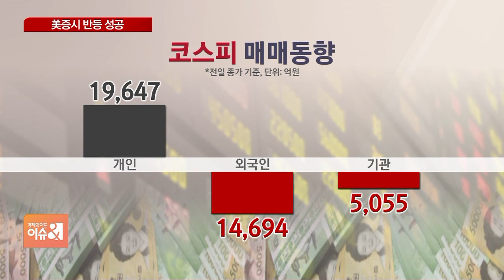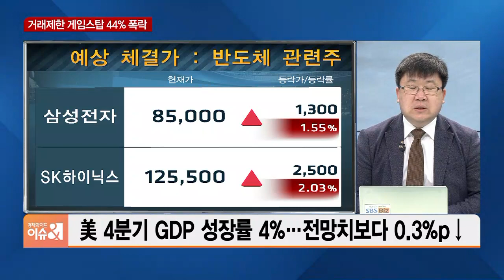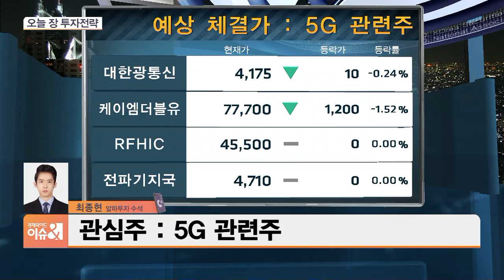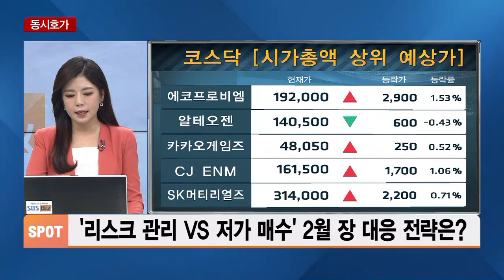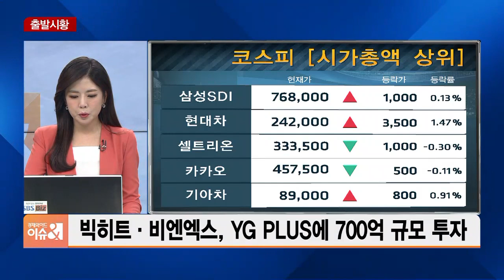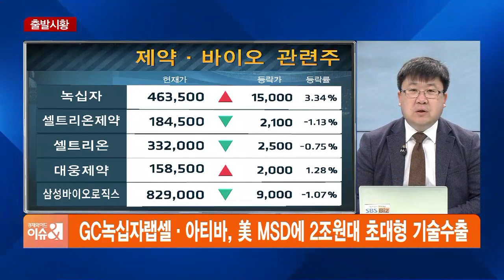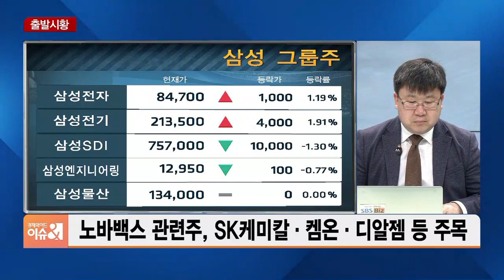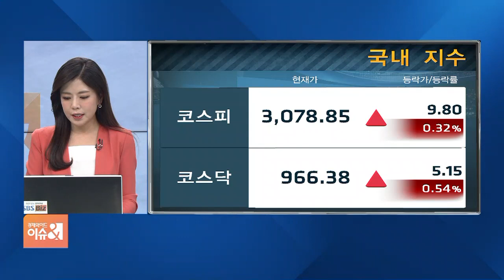[차영주의 금요시장] 숨차게 달린 1월 코스피…2월에도 달리려면 2800 찍고 와야?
■ 경제와이드 이슈& '차영주의 금요시장' - 차영주 와이즈경제연구소 소장◇ 美 증시, 잘나가다 막판 '둔화'…상승 속 불안 요인은?- 다우 0.99%·S&P500 0.98%·나스닥 0.50%↑ - 3대 지수 모두 상승 '반발 매수·과열주 진정'- 정규장 마감 직전 주요 지수 상승 폭 축소 또는 하락 전환- 美 국채금리 '껑충'…금융·에너지주 '반등'- 美 반도체 섹터 '반등'…마이크론 '껑충'- 美 4분기 GDP 성장률 4%…전망치보다 0.3%p↓- 美 작년 성장률 -3.5% '2차대전 후 최악'- 1조 9,000억 달러 규모 부양책 발표 증시에 긍정적- 상원 민주당 "다음 주부터 추가 경기부양안 논의 시작" - 美 주간 고용지표 호전은 긍정적, 불안감 남아- 美 주간 신규실업수당청구 84만 7천 건…전주 대비 감소- S&P, 11개 섹터 전체 주가 상승 '눈길'- 美 국채금리 상승 속, 금융 섹터 1.92% 상승- 아메리칸 항공, 4분기 2조 4,000억 원 손실에도 주가는 상승 - GM, 전기차 업체로 변신…2035년 휘발유차 생산 안 한다◇ ‘게임스탑’ 올라탄 서학 개미 괜찮을까?- 서학 개미도 '게임스톱' 670억 원어치 거래- 유행 따라 쏠림 현상 나타나는 '밈스탁' 주식 관심 지속- 게임스탑 44% 폭락…과열주 진정되자 증시 반등- 로빈후드 매수차단에 게임스톱 44%↓- 로빈후드 거래 재개, 게임스탑 시간 외서 급등 ◇ 애플·테슬라 실적 '희비'…기술주 향방은?- 애플, 매출 1000억 弗 돌파…테슬라, 첫 연간 흑자- 애플, 페이스북 등 실적 호전 기업 주가 '급락'- 애플 3.50%·페이스북 2.62% 하락 마감- 테슬라, 실망스러운 실적에 3.32% 떨어져- 서학 개미 보유액 1위 테슬라, 창사 이래 첫 흑자- '서학 개미' 보유한 테슬라 주식 100억 달러 넘어◇ 글로벌증시, 단기 고점 논란 증폭?- 美 증시 잇단 악재…코스피도 본격 조정 올까?- 미국발 악재에 국내 증시 상승 추세 훼손 불가피?- 단기적 차익 실현으로 인한 숨 고르기 판단- 중장기적으로 상승 랠리 훼손할 정책 변화 미미- 3개월 새 주가 2배 뛴 美기업 79개…닷컴버블 수준 ◇ 코스피 20일 이평선 하향 돌파, 매수 기회일까?- 코스피, 3,100선 '이탈'…향방은? - 코스피, 53.51p(1.71%) 내린 3069.05 마감 - 코스닥, 24.69p(2.5%) 내린 961.23 마감- 원·달러 환율 15.2원 오른 1119.6원 마감 ◇ 과속질주에 숨찬 코스피…대응법은?- 올해 증시 절반이 2% 이상 움직여- 국내외 이슈 영향, 주식 쉬기엔 아직 이르다?◇ '뜨거운 감자' 공매도…금지 해제 후 증시 여파는?- 개미 vs 공매도 '월가의 전쟁'…동학 개미도 이길까?- 공매도 울린 게임스탑 사태…전의 불태우는 한국 개미- 삼성전자·셀트리온 대차잔고 급증…공매도 세력 표적 우려◇ '차익 실현 고조' 외국인 이탈 본격화되나?- 외국인, 이번 주에만 4조 매도…'차익 실현' 랠리- 올해 24조 순매수한 개미…매수 여력 남았나?- 예탁금 신규자금 하루 새 1조 넘게 유입, 다시 70조대◇ '외인·기관 팔자' 언제까지 지속될까?- 개인 2조 원치 샀지만…코스피 3,060선 하락 마감 - '외인 팔자'에 코스피 3일 연속 하락세…3069.05 마감- 코스피 기관 3,853억 순매도 - 코스피 외국인 15,660억 순매도 - 코스피 개인 19,349억 순매수◇ 원·달러환율 1,120원 눈앞…외환시장 향방은?- 달러인덱스 90달러대 횡보 11일째 - 美 10년물 국채금리 1.08~1.10대 횡보세 유지 ◇ '리스크 관리 vs 저가 매수' 2월 장 대응 전략은?- 핵심 변곡점은 금리…시장 조정 시 매수 기회- 코스피 지수 목표치 3,400p로 상향 조정- 여행· LCC·화장품·유통/면세점·의류·카지노 주목◇ 실적 발표 줄줄이…지수 방어에 힘 보탤까?- 역대 네 번째 영업익 올린 삼성전자, 올해도 '반도체'- 현대제철 작년 영업이익 730억 원…전년 대비 78%↓- 현대모비스, 지난해 영업익 1조8303억…전년비 22.4%↓- 엘에스일렉트릭작년 영업이익 1,337억 원…전년 대비 20.7%↓ - 현대모비스, 4분기 영업익 7,023억…전년비 10.7%↑- 삼성SDS, 지난해 4분기 영업이익 2,838억…13% 감소 - 삼성SDI, 보통주 1,000원·우선주 1,050원 현금배당 결정- 삼성SDI, 4분기 영업익 2,462억…전년비 1123.5%↑◇ 삼성전자, '역대급' 주주환원 정책…주가 향방은?- 삼성전자, 2020 확정 실적 발표…'특별배당' 기대감 가세?- 삼성전자, 2023년까지 연간 배당 9조 8천억 원으로 상향- 삼성전자 "3년 내 시설 투자 확대·의미 있는 M&A 추진"◇ 2차전지, 거스를 수 없는 시대적 흐름…투자 전략은?- 테슬라, 창사 첫 흑자 달성…국내 2차전지주 영향은?- 삼성SDI 연 매출 11조 원…올해 전기차 배터리 흑자목표◇ 공매도 금지 최대 수혜 '제약·바이오주' 올해 전망은?- IT·통신→제약·바이오·게임…코스닥 지형 변화- 복지부 '셀트리온·대웅제약' 등 코로나 치료제·백신 임상 지원◇ 빅히트까지 호재 덩어리…'네이버' 지금 살까?-네이버·카카오, 언택트 바람 타고 실적·주가 둘 다 잡아◇ 택배비 인상설 '솔솔'…택배株 날아오를까 -택배 수요 증가…제지株 3개월 평균 39.5%↑◇ 오늘 장 눈에 띄는 종목…이유와 투자전략은?- '동학 개미 덕분' 증권株 4분기 실적 기대 '高高'- 빅히트·비엔엑스, YG PLUS에 700억 규모 투자- 경영권 분쟁 소식에 금호석유 급등…어디까지 오를까?- 설 연휴 택배 넘치는데 '박스'가 없다…포장·제지株 급상승 - 사상 최대 실적 LG전자, 11년 만에 최대규모 배당- 현대차 美 생산공장 증설…차 부품株 덩달아 '씽씽'?(자세한 내용은 동영상을 시청하시기 바랍니다.)◇이슈앤 (월~금 오전 8시 30분~10시 20분)이슈앤 페이지 바로가기